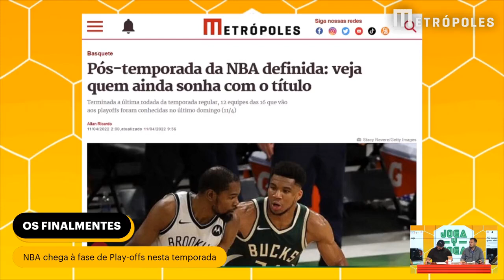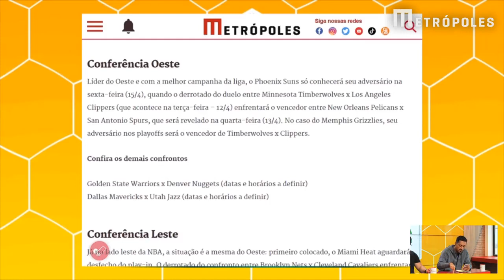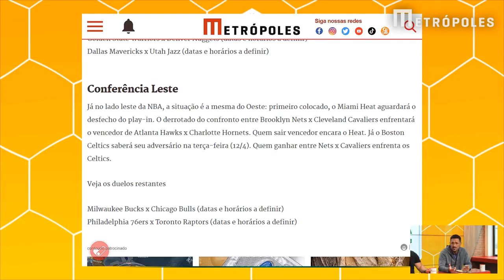Lakers fora, Nets balançando e mais: NBA chega à fase decisiva | JOGA Y JOGA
Após quase seis meses de temporada regular, chegou o momento de conhecer as equipes que vão para os playoffs da NBA. Das 16 equipes que irão para o mata-mata, 12 já estão definidas. As quatro restantes serão conhecidas nesta semana, quando ocorre o play-in (espécie de repescagem em que duas equipes da Conferencia Oeste e Leste terão a chance de disputar a pós-temporada).